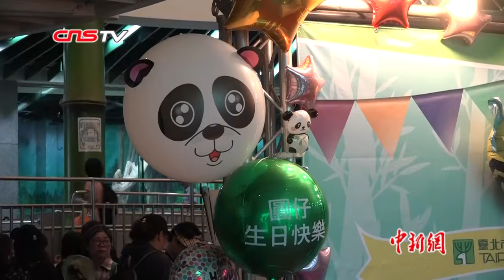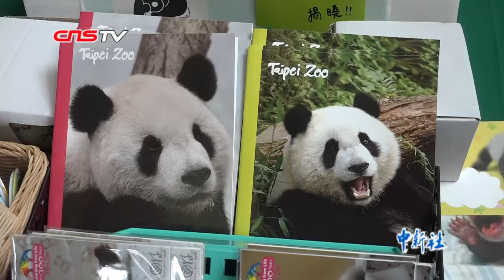第一只在台湾出生的大熊猫六岁啦！铁粉专程飞来为圆仔庆生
7月6日，是大熊猫圆仔的生日，作为第一只在台湾出生的大熊猫，圆仔以其亲和力被众多台湾民众喜爱。台北市动物园为“圆仔”举办庆生派对，一大早，大批“圆粉”来到大熊猫馆为圆仔庆生。其中还包括了专程乘飞机前来给它庆生的泰国友人。